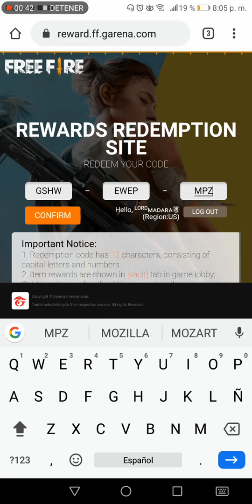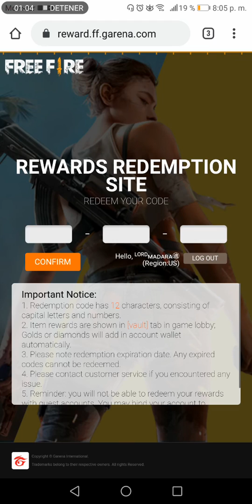WOW!!! NUEVO CÓDIGO Y REGALOS EN FREE FIRE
ESPERO Y LES GUSTE CHICOS GRACIAS COMPARTAN

CODIGO: GSHW EWEP MPZP